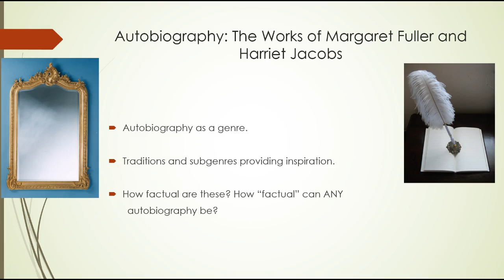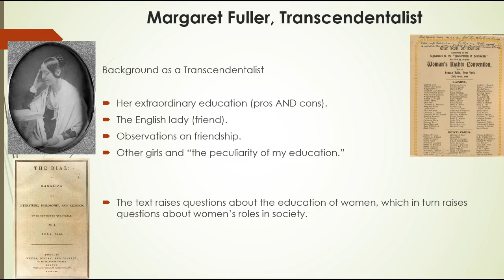Lecture 4, Part I: Autobiography (Fuller and Jacobs)